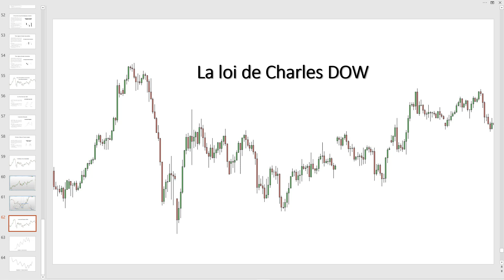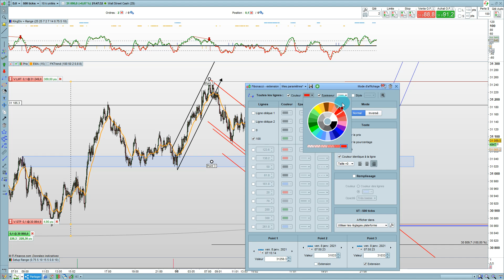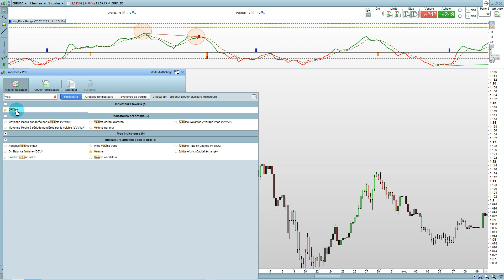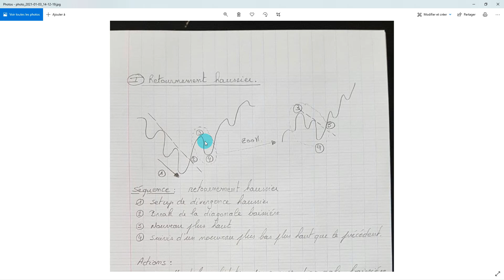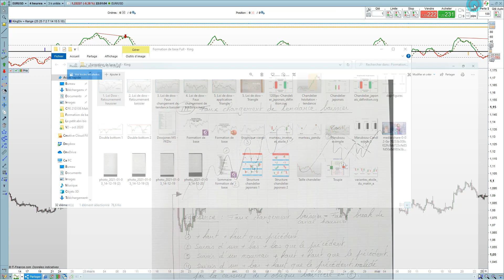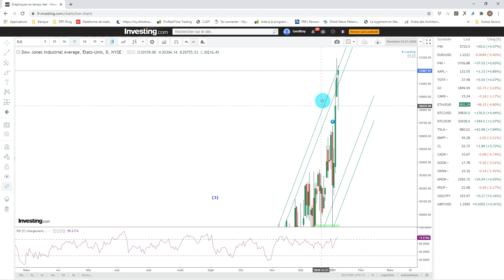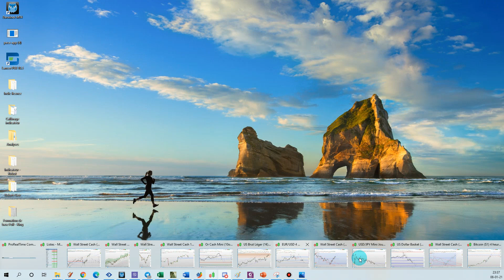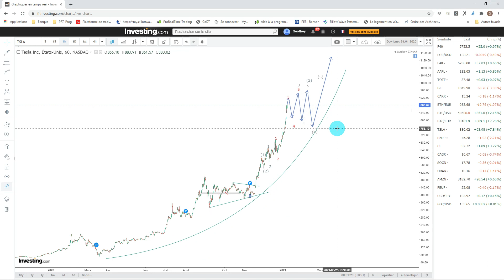Formation Tranding : Loi de Dow - Linge tendance - Canaux - Divergences + Applications en trading.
Dans cette vidéo je vous explique les notions de support et résistance, comment les tracer et comment les utiliser en trading.

Le canal pour la formation GRATUITE sur les bases du trading